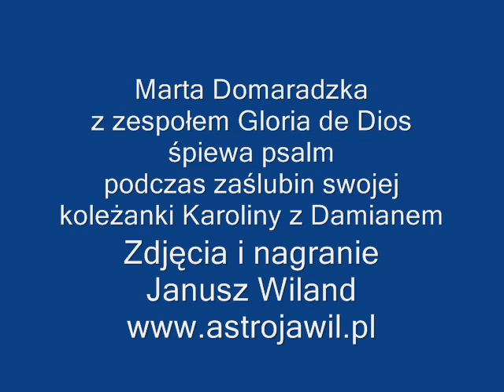Psalm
Psalm w wykonaniu Marty Domaradzkiej wraz zespołem Gloria de Dios podczas mszy św. w kościele o. Jezuitów w Piotrkowie Trybunalskim podczas zaślubin koleżanki Karoliny z Damianem w dniu 21 lipca 2012